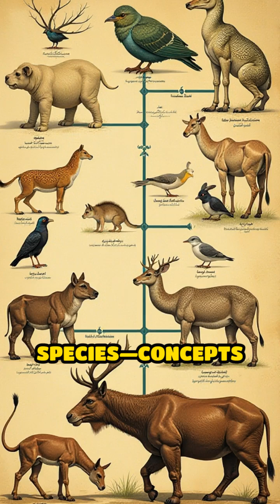Al-Jahiz: Pioneer of Evolutionary Thought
Discover Al-Jahiz, the genius behind early evolutionary ideas and Arabic prose. His insights shaped science and literature for centuries.

Muslim inventions

Muslim scientists

Islamic history facts

Ibn Sina Avicenna

Al Khwarizmi algebra

House of Wisdom Baghdad

Islamic civilization

Muslim scholars

History shorts

Authentic history facts

Golden Age of Islam explained

World history facts